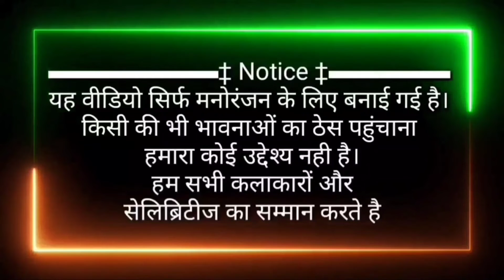GunjanSingh होली में खिलेबो गजरवा गे New Holi Song holi me khilebo gajarwa ge billu bhojiwood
👉यह वीडियो सिर्फ मनोरंजन के लिए बनाया गया है कृपया इसे सीरियस ना लें धन्यवाद